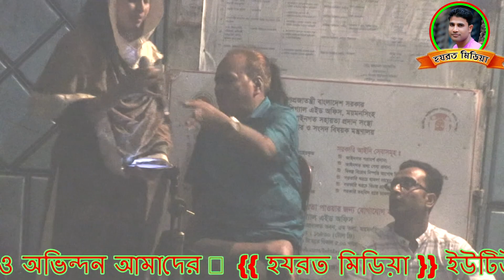খাদিজা ভান্ডারী ও সুনিল দাদার অসাধারণ একটি গান কেন পিরিতি শিকায়া বন্ধু হযরত মিডিয়া 01734930852